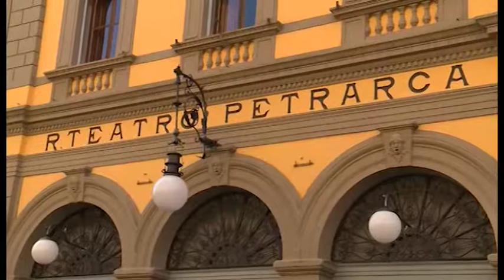La nuova stagione del Teatro Petrarca di Arezzo: grandi classici, musical e drammaturgia